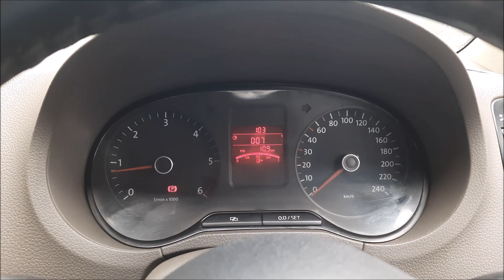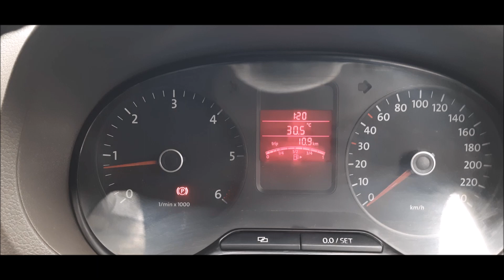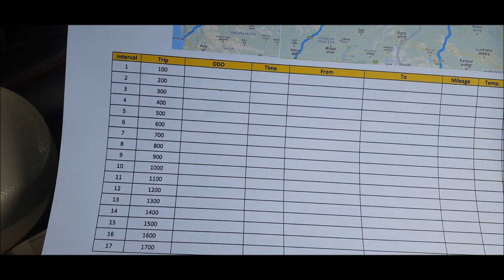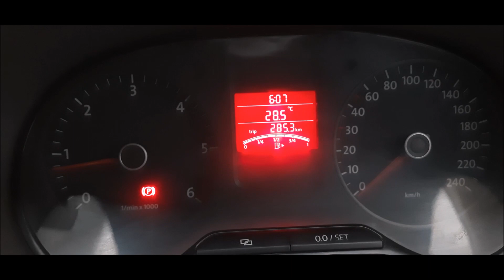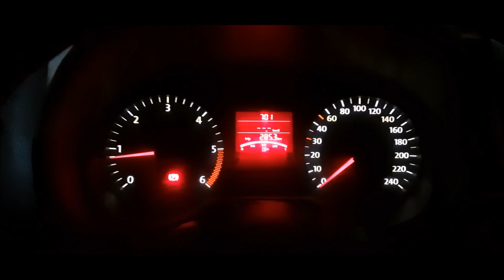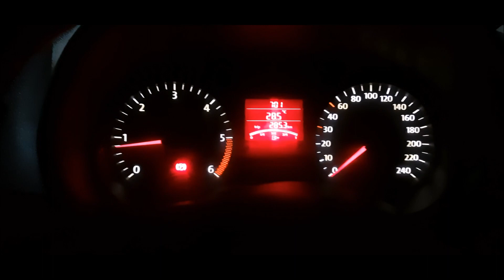Mumbai To Bhimtal, Uttarakhand | Vento 1.6 TDI | Superb Mileage | Part 1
Hi,

This Video is About: Me Travelling in Vento To Uttarakhand.

Gear I Use:
- Mobile for Vlogging

Car Accessories:
- Stanley Tool Kit

Editing Software: Windows MovieMaker

Best Regards,
Wicky David.